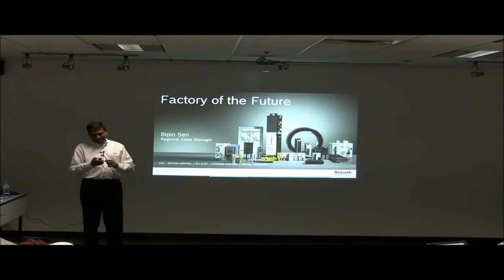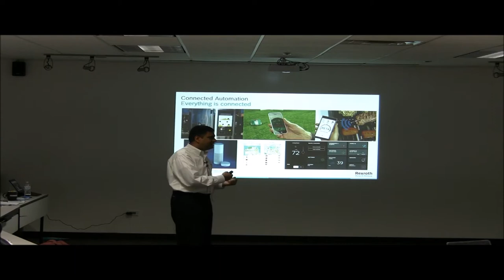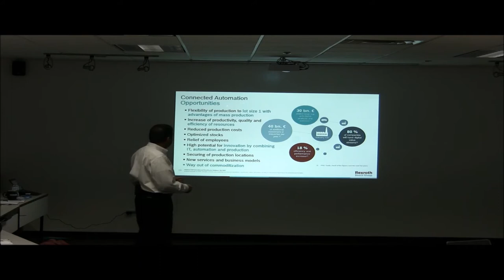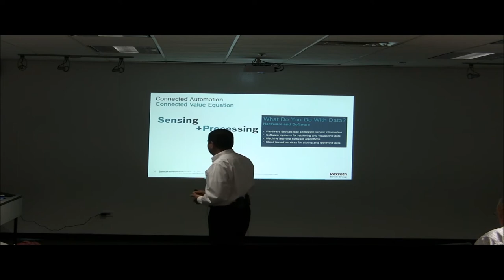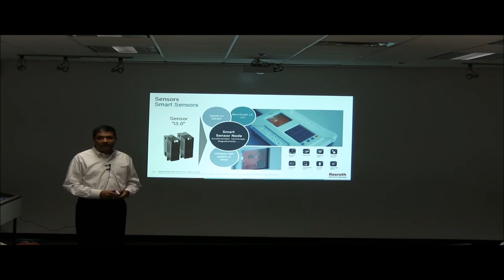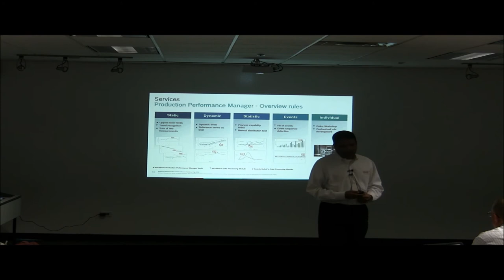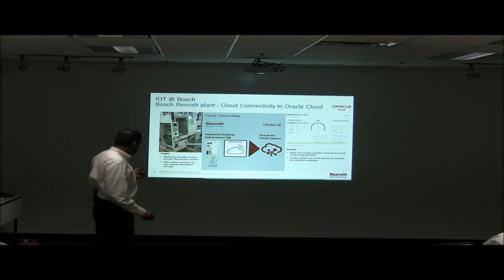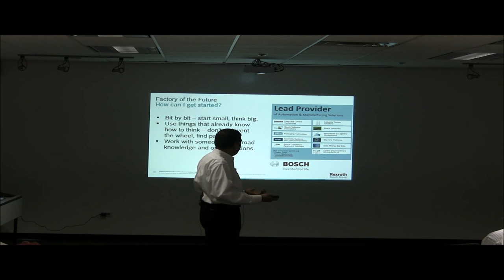Factory of the Future Get Started with Shop Floor Connectivity: IoT Realized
Bipin Sen, Bosch Rexroth discusses The Factory of the Future at CMAFH's Drive for Technology 2018.  This presentation was the most attended technical session at DFT2018

Summary: What is Connected Industry, Connected Automation, Industrial IOT, Industry 4.0?  In thsi session, attendees will learn the concepts behind the phrases and the business value of connecting machines and processes throughout the manufacturing value stream.  Basic building blocks of how to implement these concepts will also be presented, including some pilot projects already implemented by Bosch in its manufacturing plants.